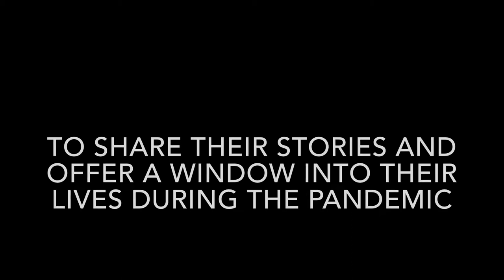Owls in Flight: Life Abroad in Lockdown, ep. 2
The COVID-19 pandemic halted study abroad worldwide, but that won’t keep our Owls grounded! Join SCSU students as they connect with their peers at university partner institutions in Europe, Asia, South America, Africa, and beyond to discuss life as a university student abroad. In this first breakout session, our Owls in Flight share their experiences during lockdown and quarantine – the changes to daily life, the effectiveness of public health and safety campaigns, and the moments of hope during these periods of isolation.